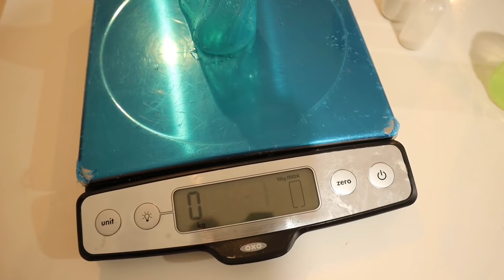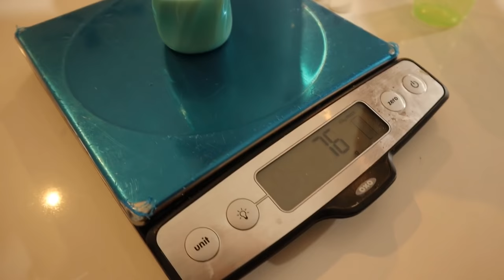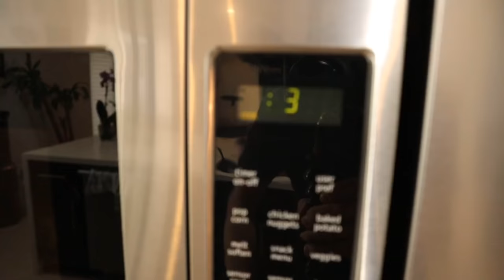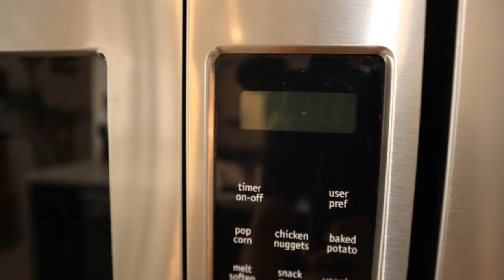OUR BABY LION CANT POOP ! WHAT NOW ?!